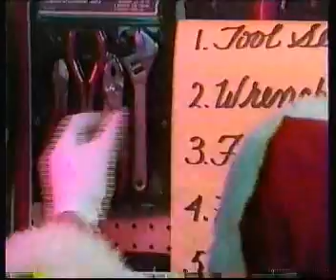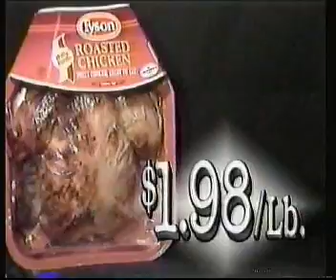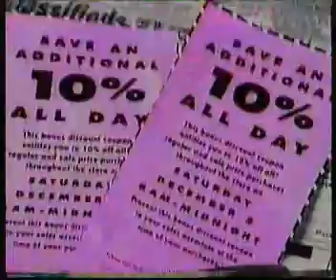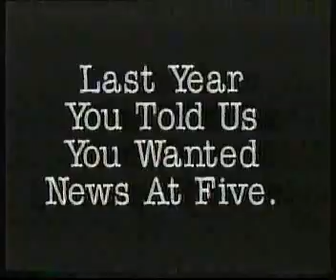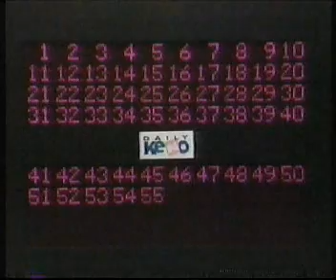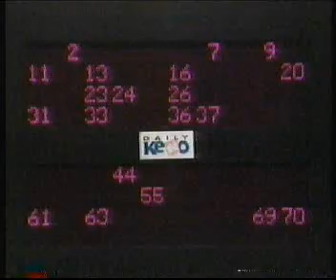KNDU-25 commercials, December 3, 1992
Commercials aired during an episode of Star Trek: The Next Generation.